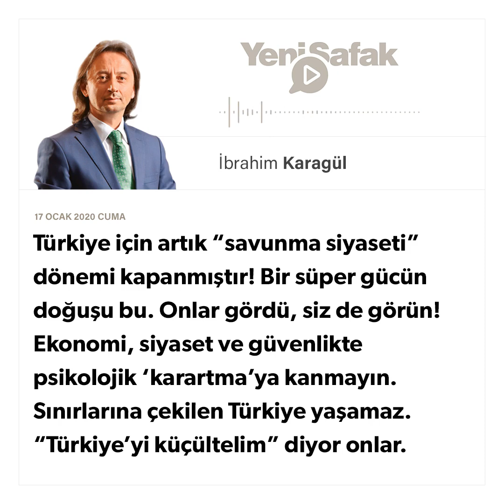İbrahim Karagül - * Türkiye için artık “savunma siyaseti” - 17.01.2020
Türkiye için “savunma siyaseti” dönemi kapanmıştır.

Birinci Dünya Savaşı’ndan ve Cumhuriyet’in inşasından sonra Türkiye, bu coğrafyada yüzyıllarca süren devletler sürekliliği içinde “yeni bir aşama”ya geçmiştir.